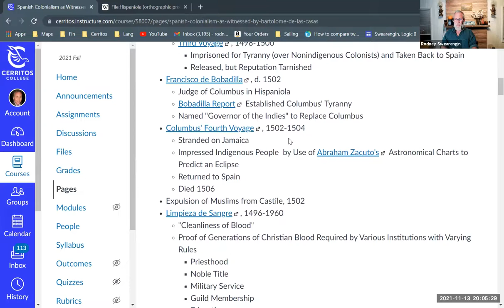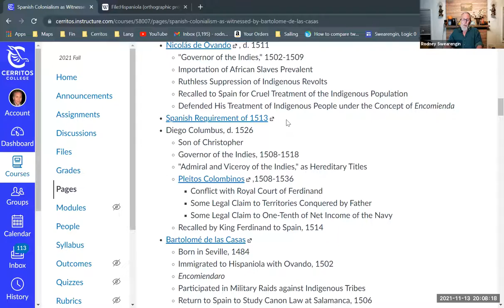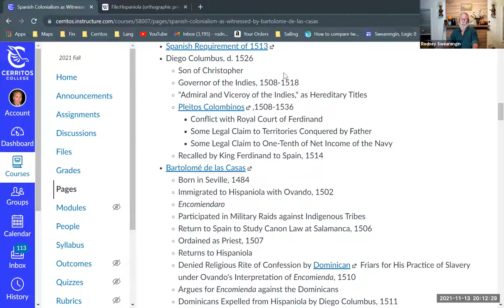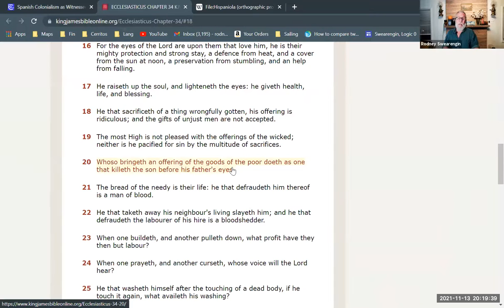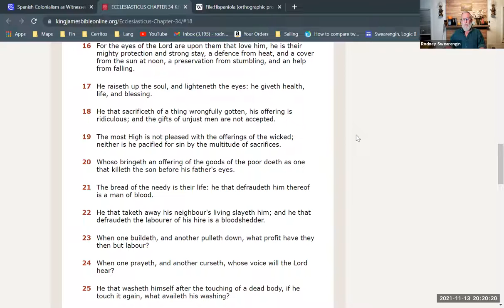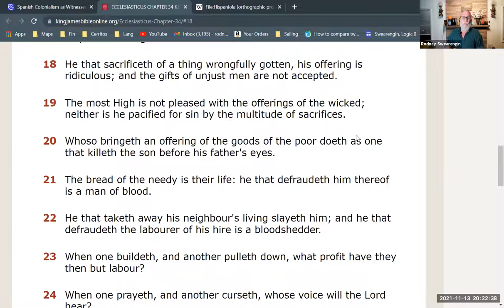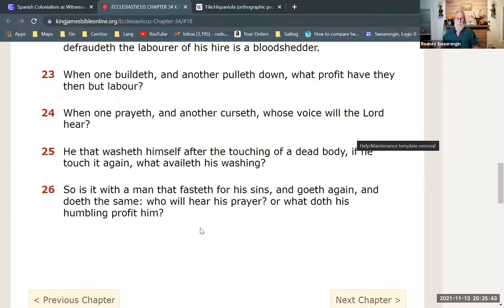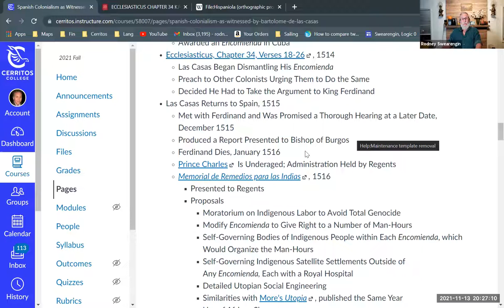Colonialism as Witnessed by Bartolomé de las Casas (3 of 9)